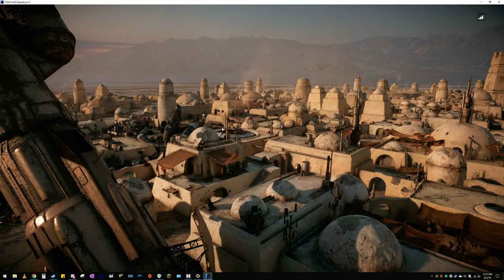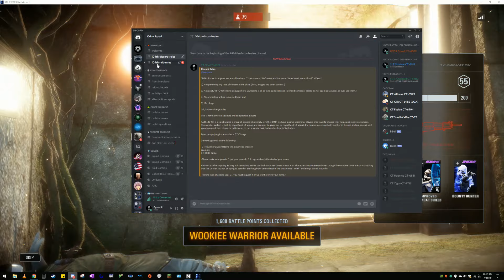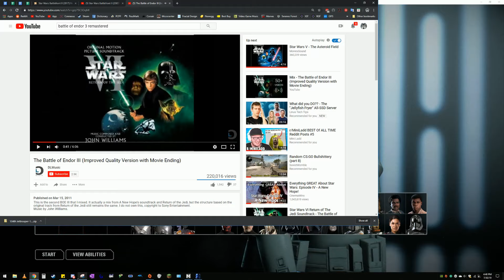Funtage #14: HVV, Chaos The Brother & Conga Line - Battlefront 2